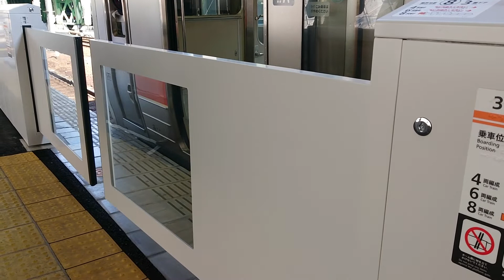●20210315 ホームドア 閉 ＠金山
撮影路線：JR東海 東海道本線
撮影駅：金山
状態：閉
撮影機材：【スマホ】SONY Xperia XZ2 Premium
備考欄：